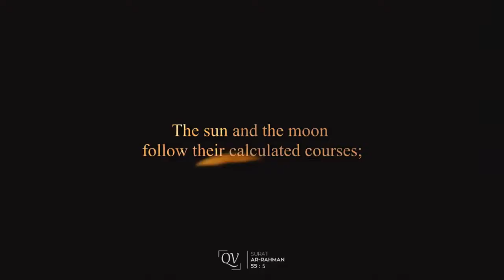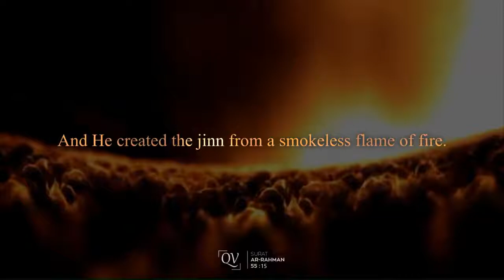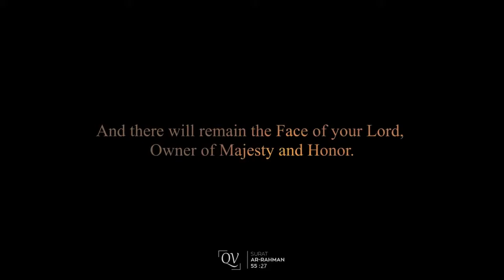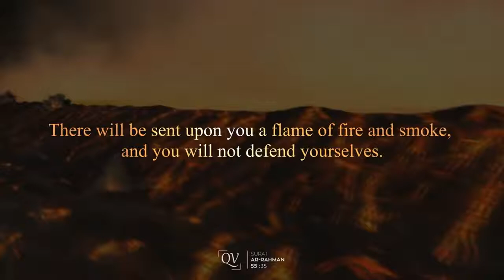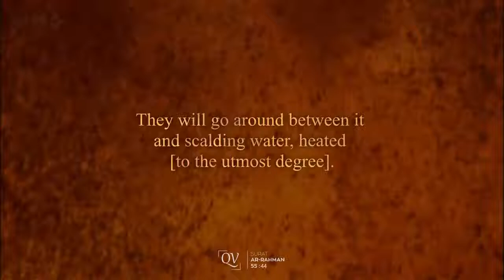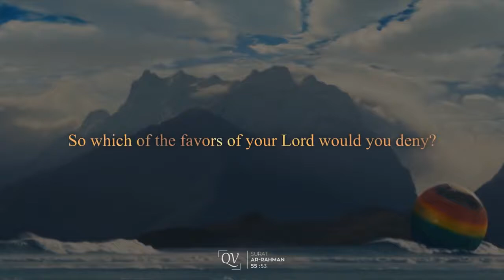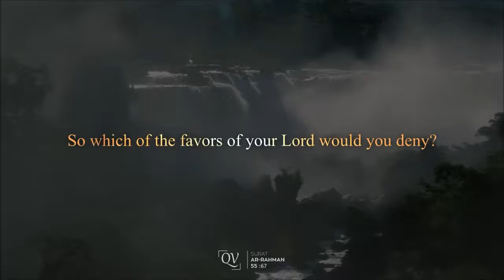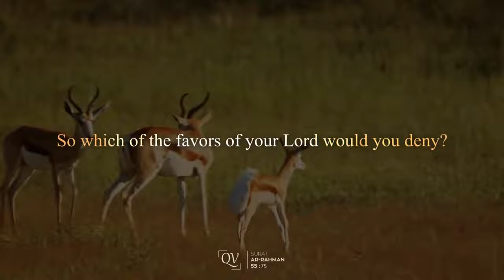Best Recitation of Surah RAHMAN with Subtitles